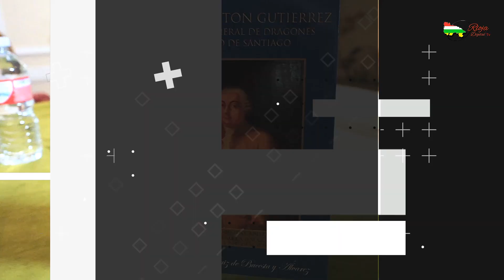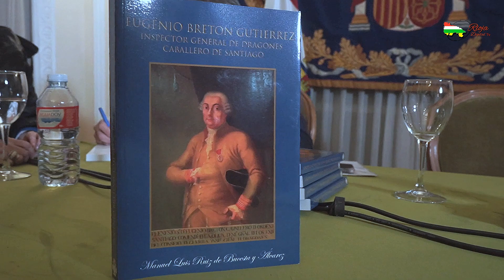Presentación libro Eugenio Bretón y Gutiérrez de Manuel Ruiz de Bucesta en Centro Riojano Madrid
El 2 de febrero de 2024, tuvo lugar en el Centro Riojano de Madrid la presentación de “Eugenio Bretón y Gutiérrez. Inspector General de Dragones, Teniente General delos Reales Ejércitos y Caballero De Santiago”, último libro de D. Manuel Ruiz de Bucesta y Álvarez , Canciller-Secretario General del Real Cuerpo de la Nobleza del Principado de Asturias, que contó con la presentación de D. Alfredo Leonard, consejero de Relaciones Institucionales de la corporación. El acto fue presidido por D. José Antonio Rupérez Caño, presidente del Centro Riojano.

Las cámaras de Rioja digital TV, dirigidas por D. Juan Antonio Mardomingo, cubrieron el acto.